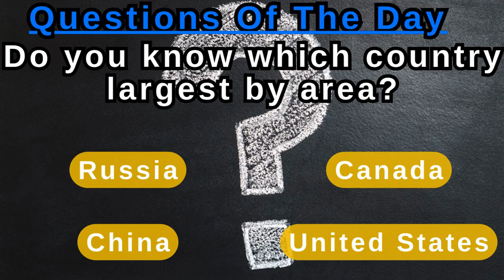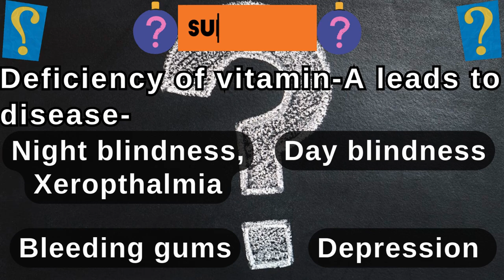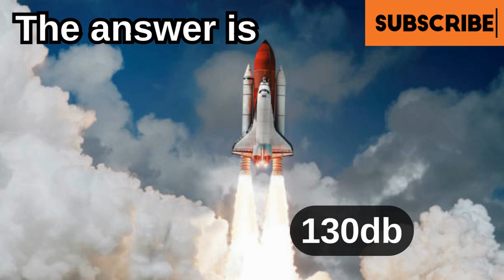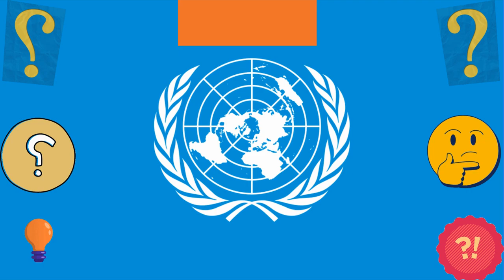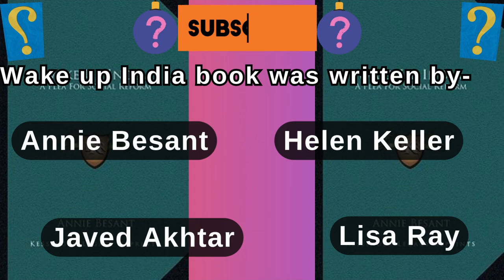General Knowledge Questions & Answers for competitive exams || Kids Learning Supriti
जीके प्रश्नोत्तरी
विज्ञान जी.के
सामान्य ज्ञान प्रश्नोत्तरी
परीक्षा जी.के
जीके
जीके मूल बातें
एमसीक्यू महारत
प्रश्नोत्तरी राक्षस